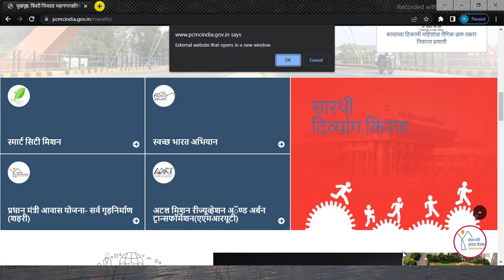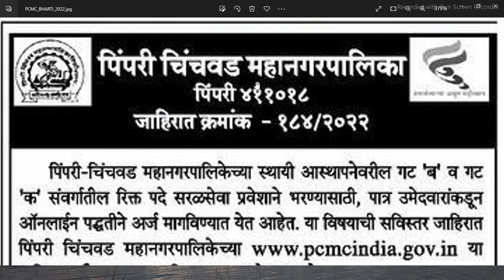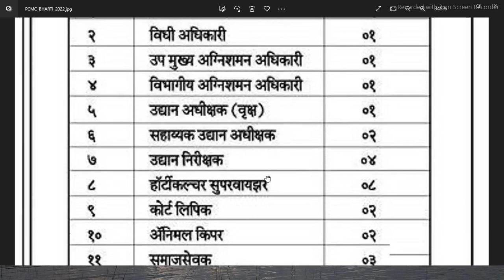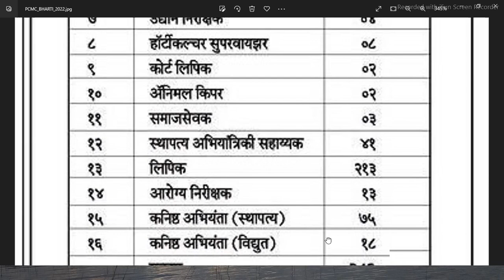महानगरपालिका अंतर्गत भरती | PCMC recruitment | Pimpri Chinchwad Palika Bharti2022 | PCMC Bharti 2022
महानगरपालिका अंतर्गत भरती  PCMC recruitment 2022 | Pimpari Chinchwad palika bharti | PCMC Bharti 2022

पिंपरी चिंचवड महानगरपालिका  पदांची भरती
PCMC recruitment 2022
Pimpri Chinchwad Mahanagar Palika Bharti 2022